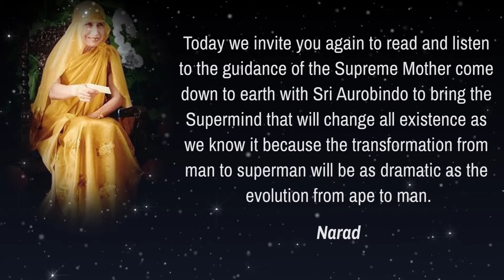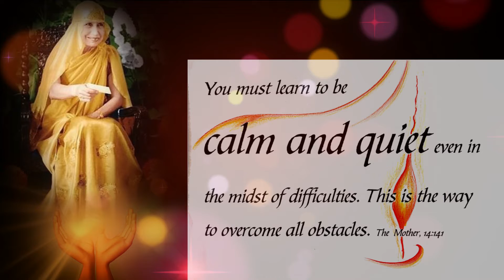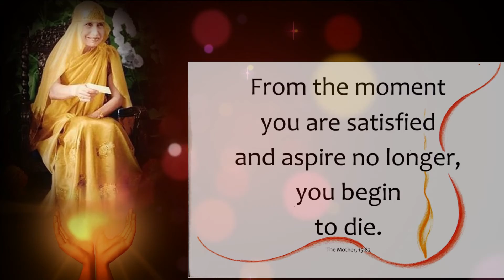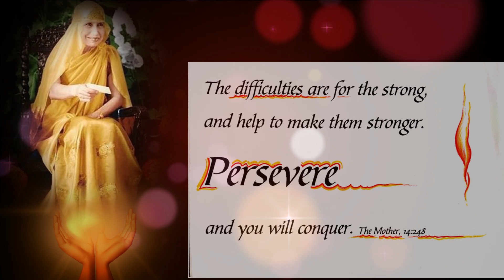Quotations to Inspire and Uplift - Part 35 - read by Narad